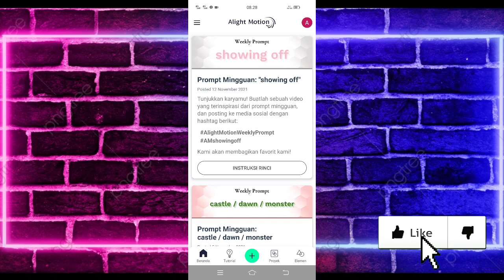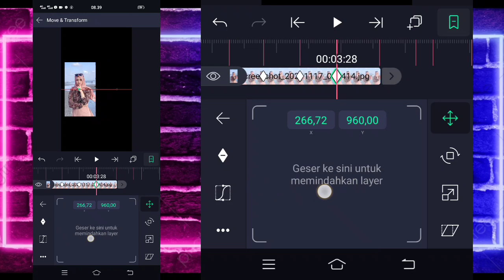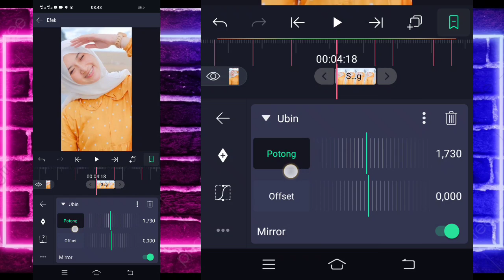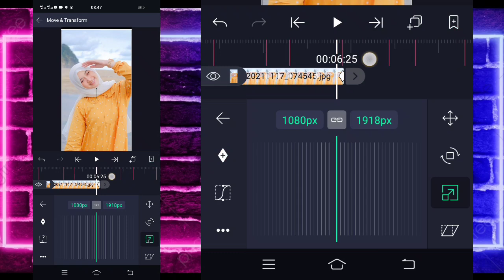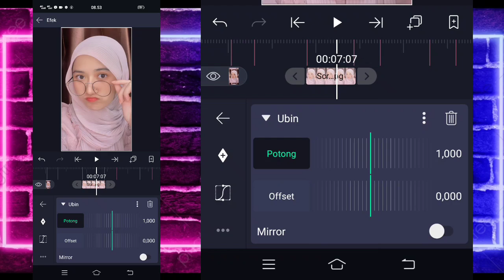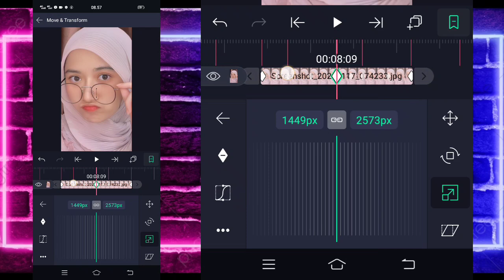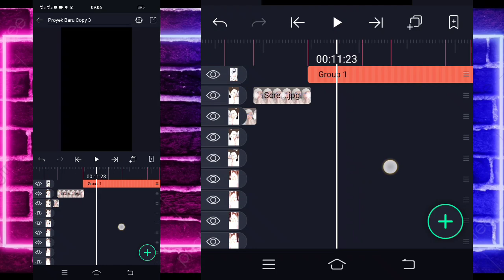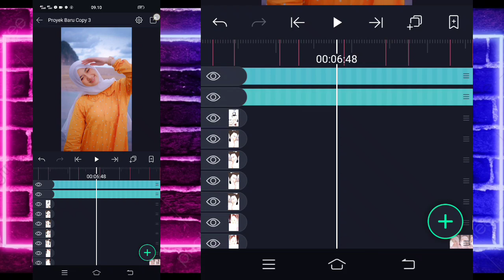Cara membuat Jedag Jedug | DJ GUE TAU X SELINGKUH LAGI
🔰SEMUA BAHAN CEK DI PIN KOMENTAR🔰